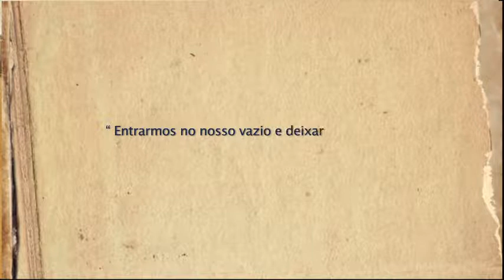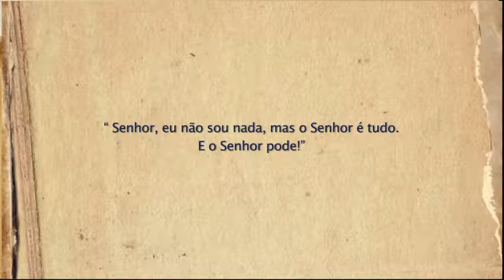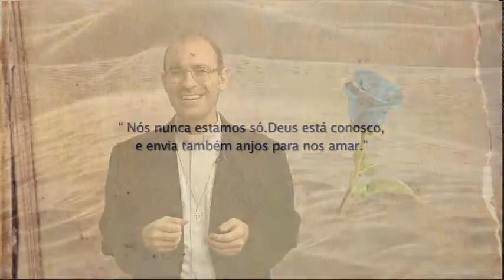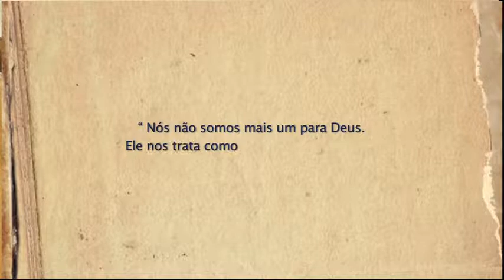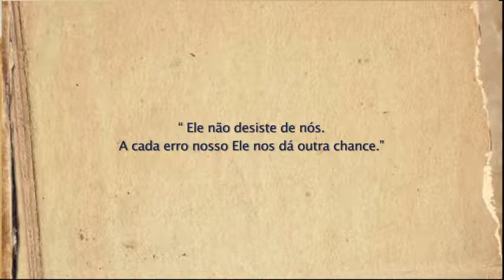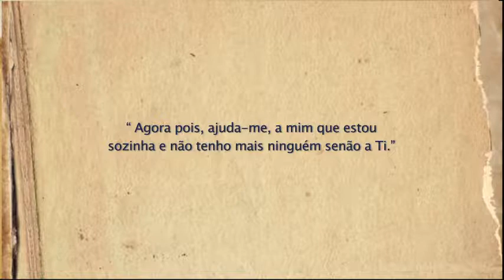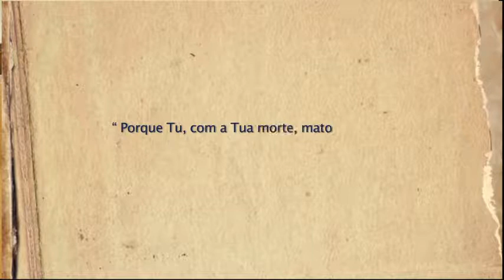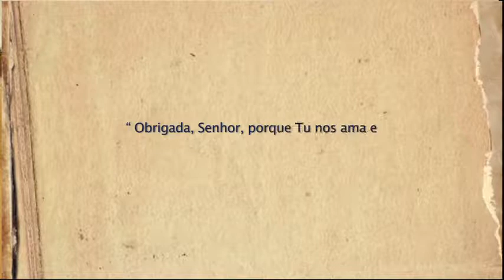O Nascer da Rosa Azul - Programa 2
O Nascer da Rosa Azul é um programa apresentado pelo padre Fernando Tadeu, onde o sacerdote propõe meditações e reflexões sobre diversos temas do cotidiano, ajudando o telespectador a enfrentar a solidão e a dependência emocional. “Caminhamos no deserto da vida, mas somos chamados a encontrar no deserto a esperança que renasce em meio as dores”. - Pe. Fernando Tadeu.